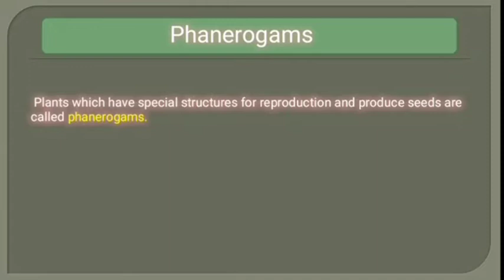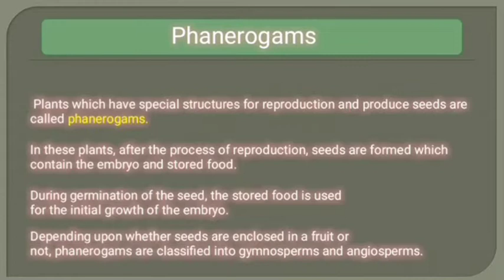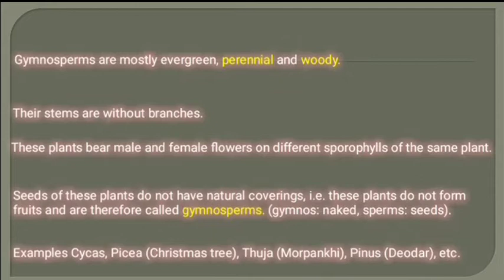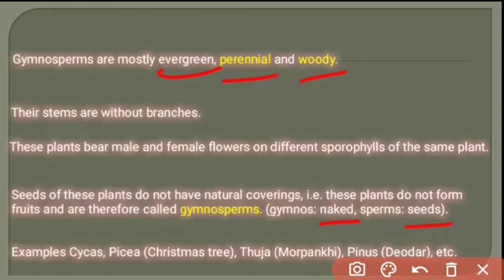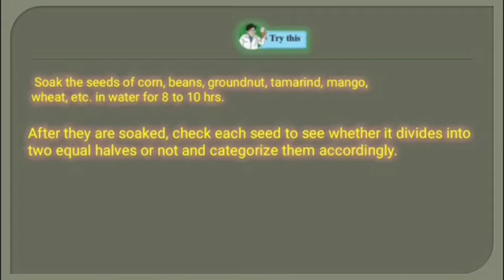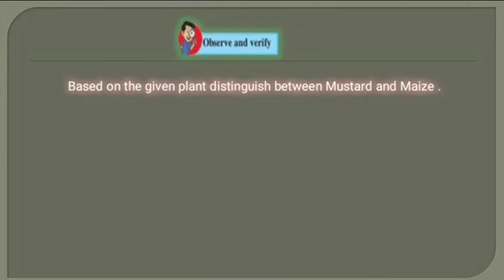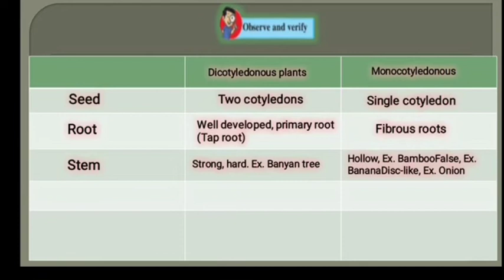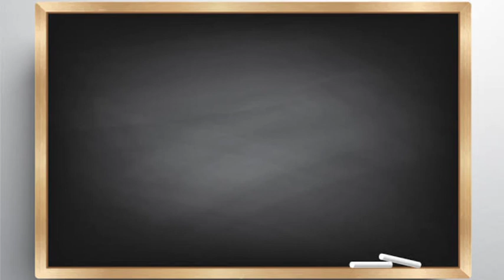Subkingdom :- Phanerogams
Phanerogams
1) Plants which have special structures for reproduction and produce seeds are called phanerogams.
2) In these plants, after the process of reproduction, seeds are formed which contain the embryo and stored food.
3) During germination of the seed, the stored food is used for the initial growth of the embryo.
4) Depending upon whether seeds are enclosed in a fruit or not, phanerogams are classified into gymnosperms and angiosperms.

                     Division I - (Gymnosperms)
1) Gymnosperms are mostly evergreen, perennial and woody.

2) Their stems are without branches.

3) The leaves form a crown.

4) These plants bear male and female flowers on different sporophylls of the same plant.

5) Seeds of these plants do not have natural coverings, i.e. these plants do not form fruits and are therefore called gymnosperms. (gymnos: naked, sperms: seeds).

6) Examples Cycas, Picea (Christmas tree), Thuja (Morpankhi), Pinus (Deodar), etc.

                               Division II- ( Angiosperms )
1) The flowers these plants bear are their reproductive organs.

2) Flowers develop into fruits and seeds are formed within fruits.

3) Thus, these seeds are covered; hence, they are called angiosperms (angios: cover, sperms: seeds).

4) The plants whose seeds can be divided into two equal halves or dicotyledons are called dicotyledonous plants and those whose seeds cannot be divided into equal parts are called monocotyledonous plants.